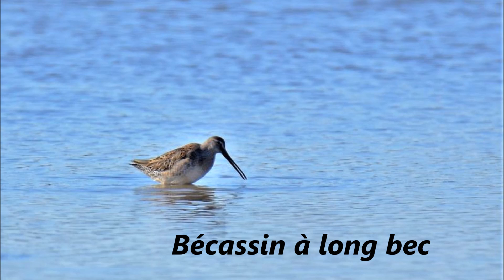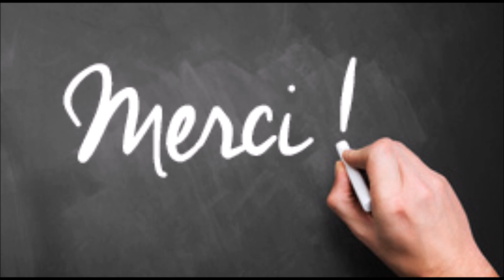Des Oiseaux de France (1)